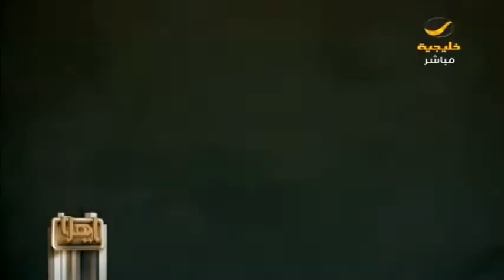خادم الحرمين الشريفين يفتتح مشروعات بقيمة 7 مليارات في حائل